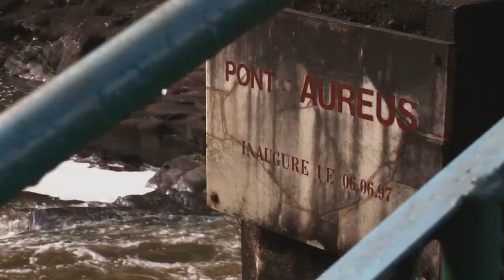Auf den Spuren der Lemuren auf Madagaskar - Die Insel der singenden Halbaffen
Für Natur- und Tierliebhaber ist Madagaskar die Perle des indischen Ozeans. Auf der viertgrößten Insel der Welt hat sich durch die Trennung von Afrika eine einzigartige Tierwelt entwickelt. Zehn verschiedene Arten von Lemuren sind auf Madagaskar beheimatet.

Lemuren gehören zur Gruppe der Feuchtnasenaffen und kommen ausschließlich auf Madagaskar und kleineren Inseln in der Nähe vor. Sie leben auf Bäumen und sind Pflanzen- oder Allesfresser. Obwohl die verschiedenen Arten gemeinsame Merkmale aufweisen unterscheiden sich diese "Halbaffen" teils sehr stark voneinander: Während der winzige Mausmaki lediglich 25 Gramm wiegt, bringt der riesige Indri bis zu 10 Kilogramm auf die Waage. Neben Indris, den "Brüllaffen" Madagaskars, sind auch Sifakas und Kattas zu beobachten...

Ein Ausschnitt aus der Dokumentation "Planet HD - Madagaskar & Lemuren erleben" (Colibri Naturfilm)